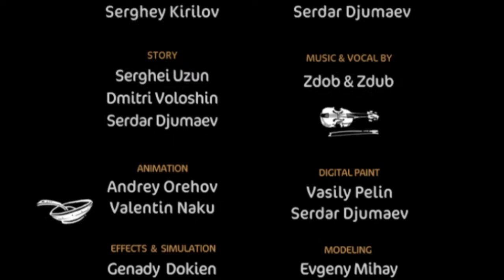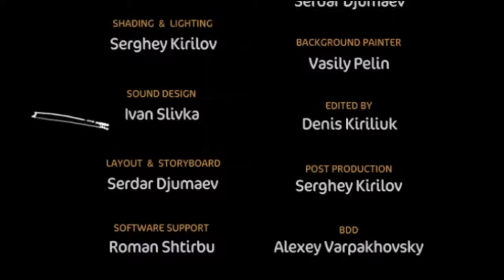Santa & Dji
The perfect gift is a book, a postcard and. a fig! You can reread the book, the fig can be presented to another friend, but as for the postcard- you can enjoy it forever!

Directed by Dmitri Voloshin